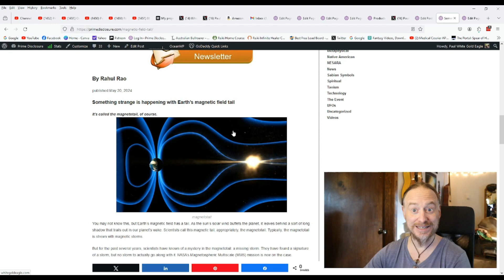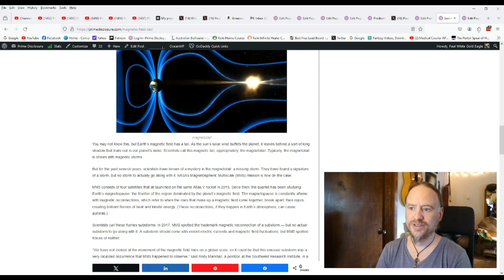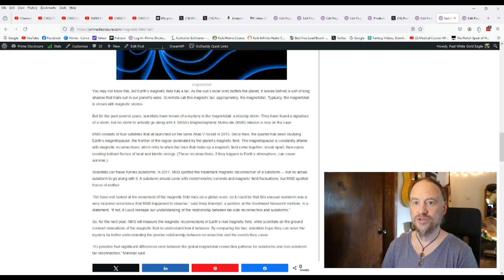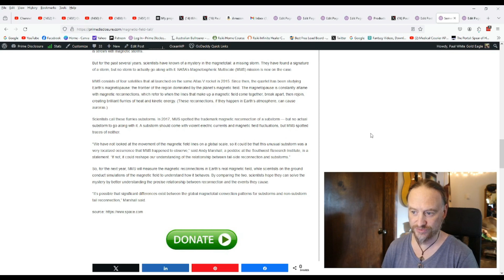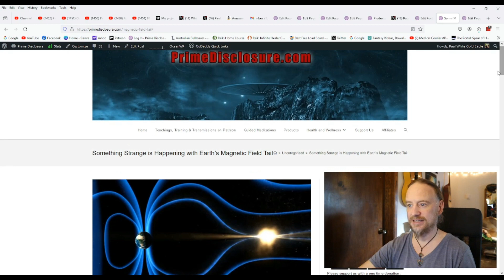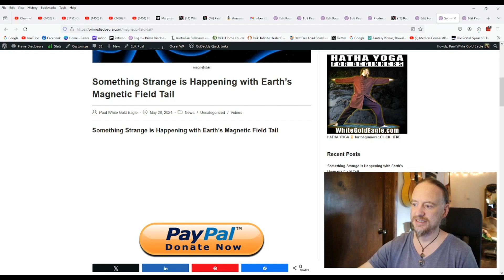Something Strange is Happening with Earth's Magnetic Field Tail!! 🕉 What is up with the Magnetotail?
NAMASTE Blessed One 🙏 If you would like to help us continue bringing these daily transmissions and teachings to the world you can either make a monthly pledge or one time donation to the Thank you all very much for your continued support. We couldn't be doing this work without you and your contributions... Much Love and Bliss in the LIGHT...A'Ho!